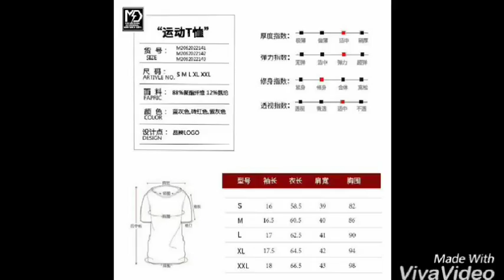เสื้อปั่นจักรยาน Muscle Dog Samurai Cycling Short Shirt (Pre Order รอสินค้า 2 อาทิตย์)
ราคา 2200 บาท ค่าส่ง 100 บาท

เสื้อ ผลิตจาก ผ้ายืด
ขนาดสอบถามทางร้าน น้ำหนักประมาณ 500 กรัม